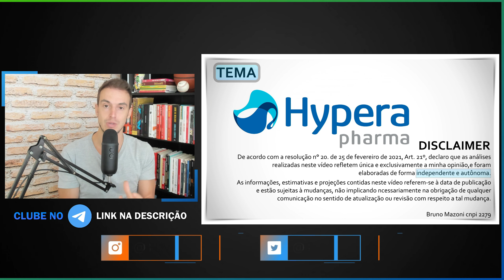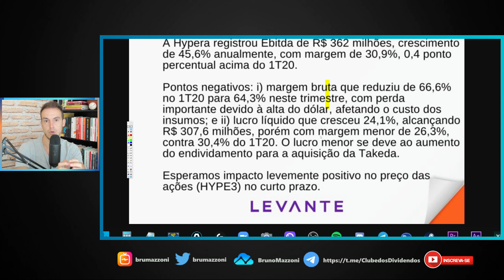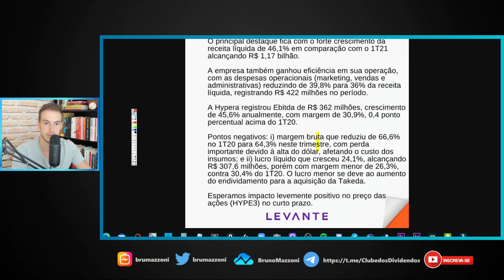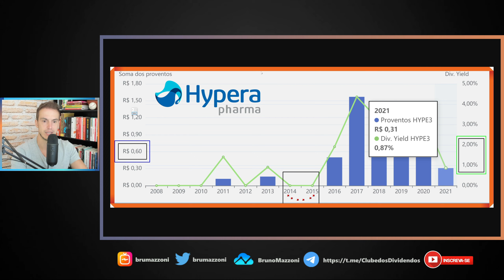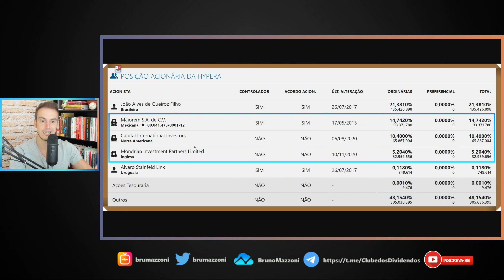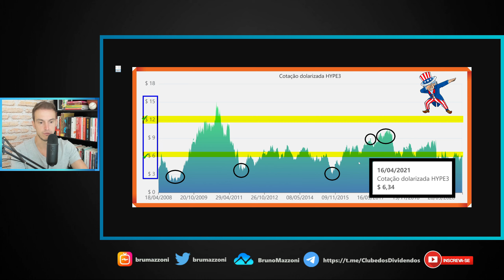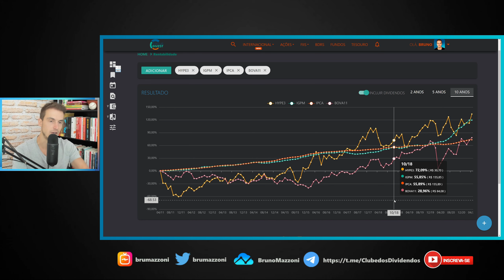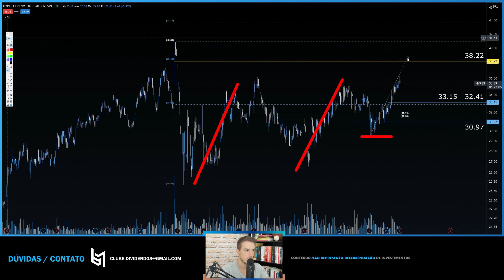ÓTIMA EMPRESA PARA INVESTIR E TER NA CARTEIRA HOLDER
🦁 Precisa declarar Imposto de Renda Variável? Fale com o Igor